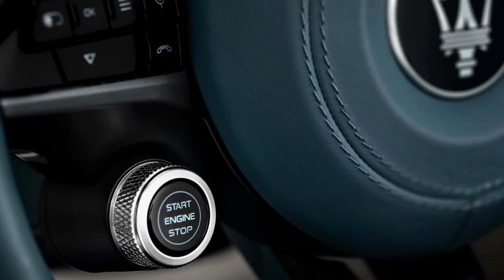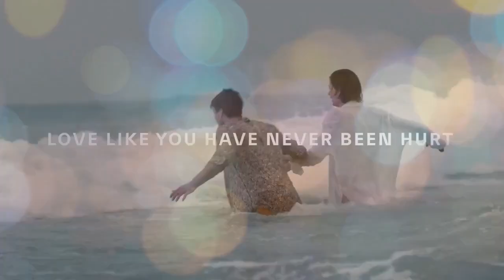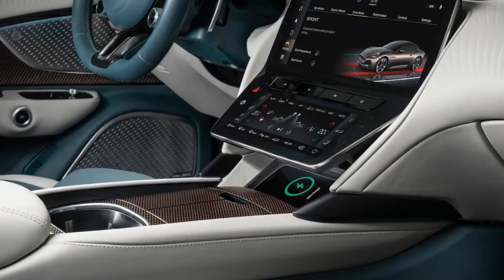2025 Maserati GranCabrio Folgore, The Next Generation of Maserati Excellence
2025 Maserati GranCabrio Folgore, The Next Generation of Maserati Excellence

1. We use trusted media sources in loading news and narrative content that we provide, in order to maintain accuracy and facts. We also include sources as references. please visit the sites we provide for more in-depth information related to the information or discussion we raise.

2. The material we use in making this video, is free and non-copyrighted content, or Creative Commons content, with fair use of content. If there is a problem or material that we use in the video in this channel, or there is a discussion about future business.

Thanks,